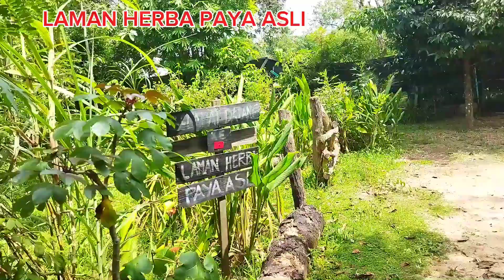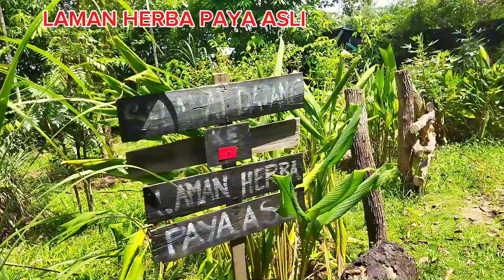DARI PADANG RAGUT KERBAU KINI MENJADI LAMAN HERBA DENGAN 1001 KOLEKSI TANAMAN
Tanah bekas padang ragut rumput kerbau kini menjadi laman herba pendidikan... Kini ia memiliki 1001 khazanah koleksi tanaman herba tempatan dan juga luar sebagai perkongsian bermanfaat untuk semua pelawatdalam dan luarnegara yang datang kesini setiap tahun... Semoga usaha kecil dapat meningkatkan minat kita dalam menghargai khazanah dan ilmu kemahuran tempatan ini bersama...